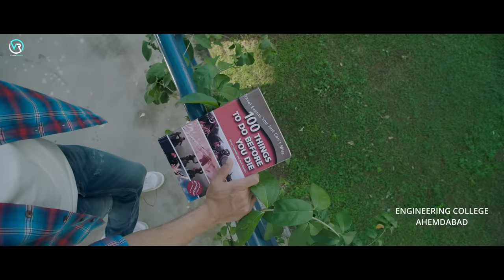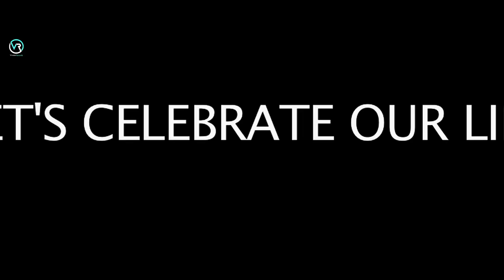Chal Zindagi Trailer | Sanjay Mishra | Vivek Dahiya | Shannon k | Vivaan Sharma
Chal Zindagi trailer

Movie : Chal Zindagi
Starcast:- Shannon K, Vivek Dahiya,Sanjay Mishra,Vivaan Sharma, Rakesh Pandey, Mita Vashisht, Vikram Pratap, Sandeep Gaur.

‘Vivaan Filmz Production’ presents
in association with ‘Altitude Event Production’
CHAL ZINDAGI
Story,Screenplay,Dialogues &
Directed by : Vivek Sharma

Co-Produced by: Priyank Jain, Prakash Ranka, Vaibhav Punch, Ritika Sharma
Music & BG : The Lost Symbols
Music (Rang Tera Song) : Akshay Sharma
Line Producer : Navjeet Joshi (J-one)
DOP : Ashish Rai
First DOP Assistant : Shubh Thakur
Chief AD: Deepak Taggar
Post Producer: Santoshh G Gupta
Editor :Shiva Bayappa, Arjun S Phadtare
Mixing & Mastering: C.V. Raju
DI Colorist & VFX : Ritesh S Kumar
Casting Director: Farukh Shaikh,Ashok Vyas
Production Controllers : Shashank Singh,Brijesh Sharma, Naman Singh, Sandeep Chauhan, Rajendra Sharma, Abhishek Gureja
Digital Marketing Promotion : The Live Zone(Yasir Khan) & Aman Raj
PR & Marketing: Waseem Akhter (Expansion Team :Ritesh Srivastav, Komal Pandey)